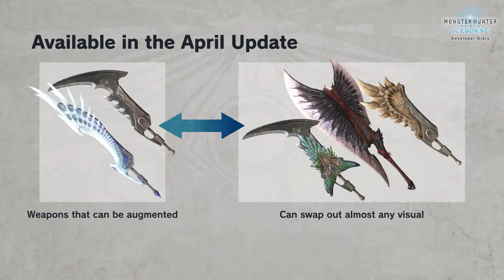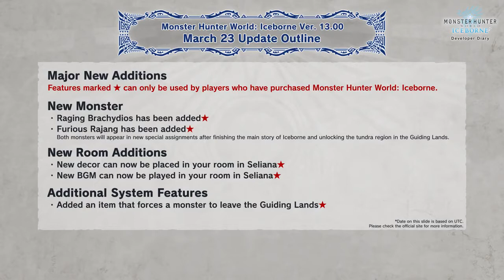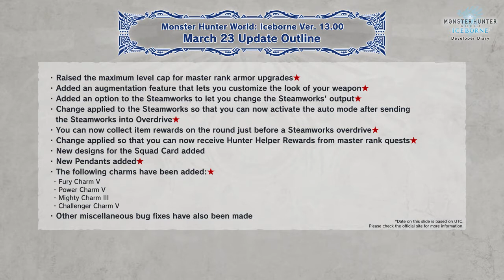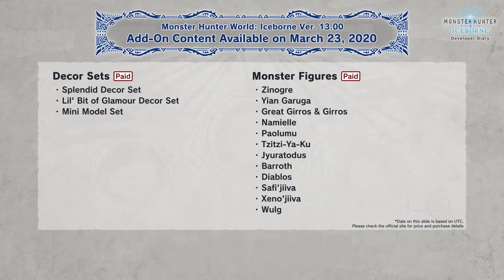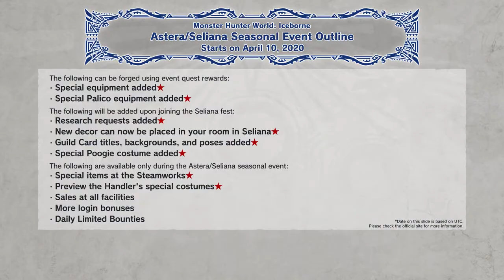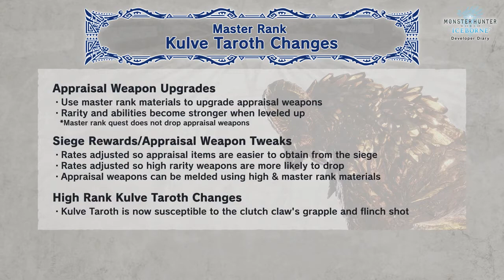Monster Hunter World: Iceborne - Developer Diary #5 | PS4, XB1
Tudd meg közvetlenül a készítőktől, hogy milyen újdonságokat hozott a Monster Hunter World: Iceborne már elérhető ingyenes tartalomfrissítése az új fejlesztői naplóból, ami betekintést ad a vadászokra váró további kihívásokba is!

Az új kiegészítőt és az alapjátékot is tartalmazó Monster Hunter World: Iceborne Master Edition országszerte kapható PlayStation 4-re és Xbox One-ra.